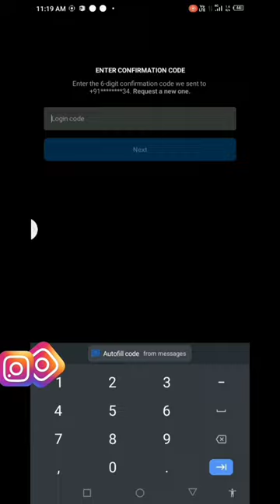Instagram id bina password ke login kare ll how to hack Instagram password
how to hack insta id without OTP and password 2023 trick